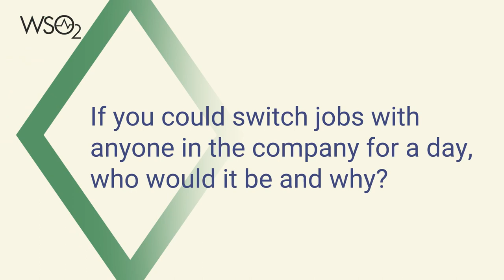Women in Tech: Tasha Hettiarachchi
Welcome to this episode of WomenInTech! In this inspiring conversation, Tasha Hettiarachchi, the associate director of marketing, shares her insights on achieving balance in our lives while managing multiple roles. Tasha emphasizes the importance of flexible work policies such as working from home or parental leave to promote diversity and inclusivity in the workplace. She also advises against the trap of comparing oneself to others, as this can lead to feelings of inadequacy and self-doubt. Instead, Tasha recommends focusing on one's own capabilities and potential to build confidence and foster personal growth. Join us as we learn from Tasha's wisdom and experiences!